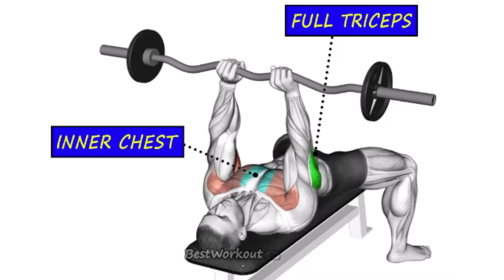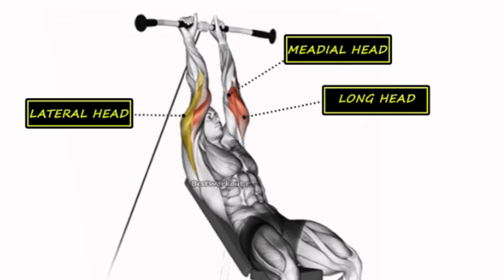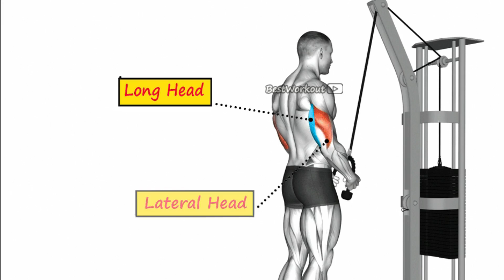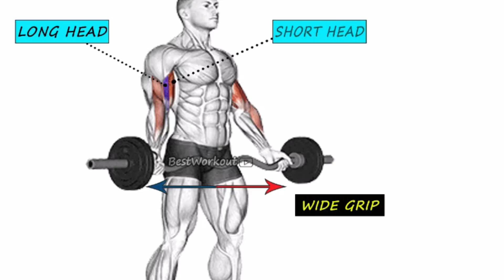8 Best exercises to build a Big Arm | 8 The perfict biceps and triceps workout at gym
Best exercises to build a Big Arm | 8 The perfict biceps and triceps workout at gym

1)This video has no negative impact on the original works (It would actually be positive for them)
2)This video is also for teaching purposes.
3)It is positively transformative in nature.
4)I only used bits and pieces of videos to get the point across where necessary.